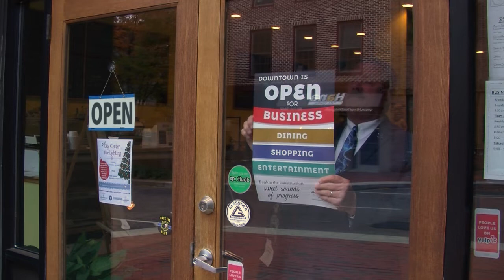Downtown is Open for Business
For info and updates about the Urban Improvement Project (UIP)